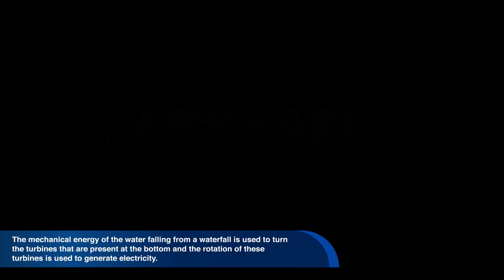English World Documentary: Mechanic